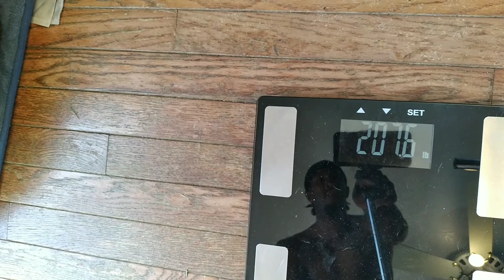VLOG 041 | 75 HARD CHALLENGE | HOME LEG WORKOUT | NEW WIEGHT-IN LOW | PHYSIQUE UPDATE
GET BETTER ONE DAY ONE SET ONE REP AT A TIME